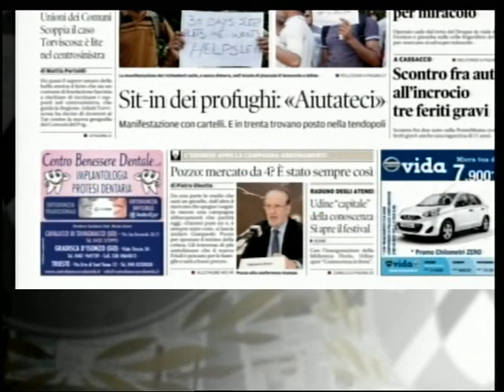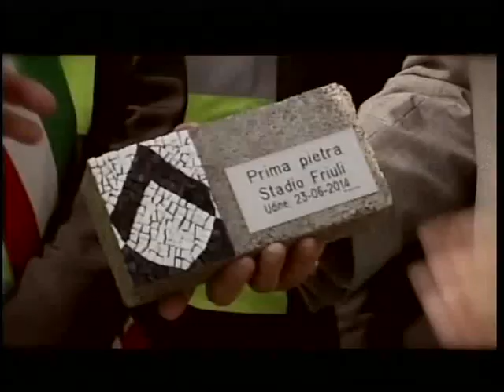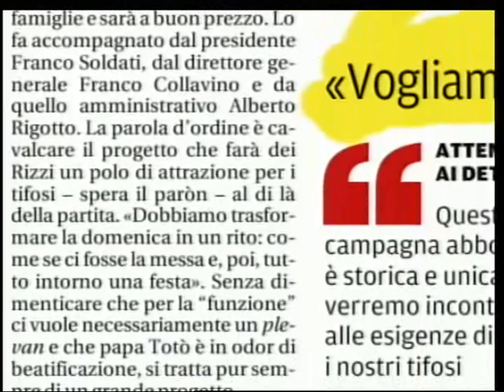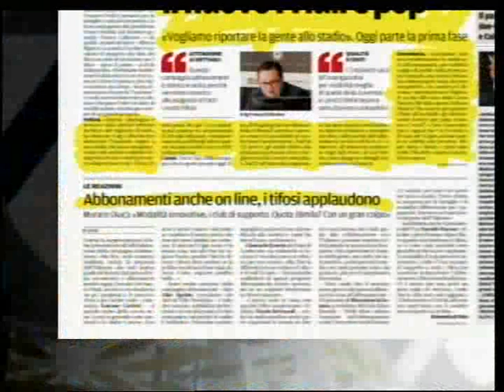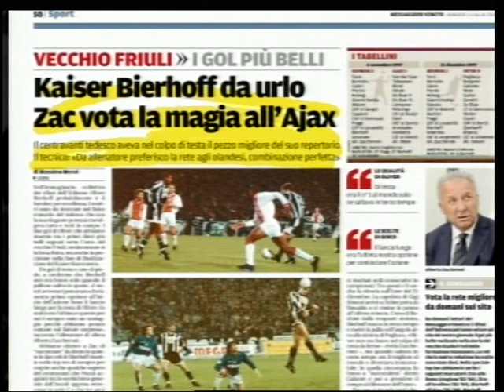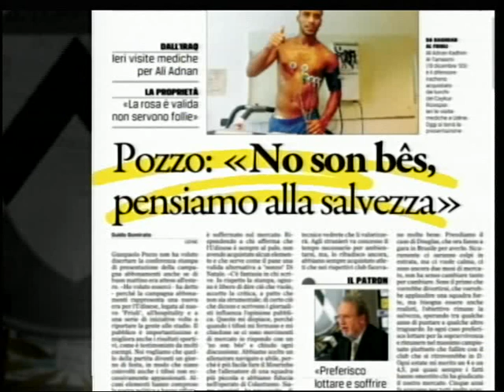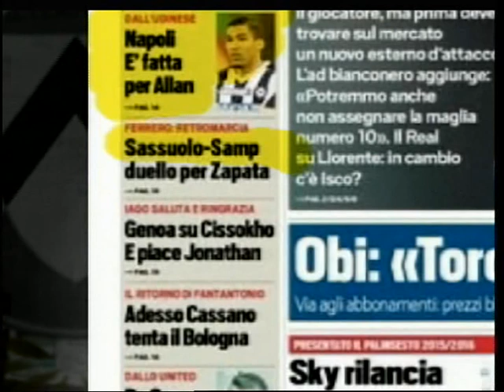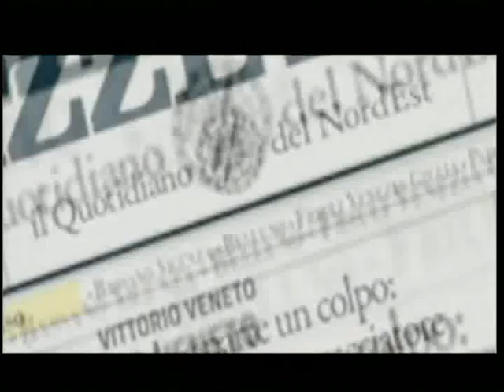La Rassegna Stampa del 3 Luglio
Lettura e approfondimento dei principali articoli sportivi sui quotidiani locali e nazionali